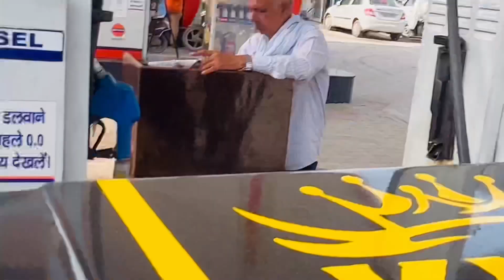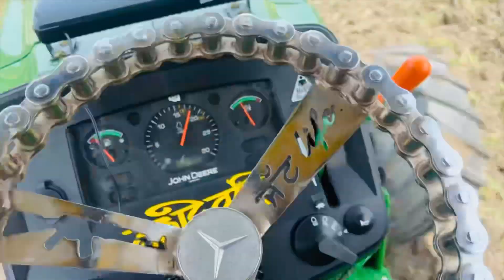Johndeer 5050D vs 9x9 ki Harrow